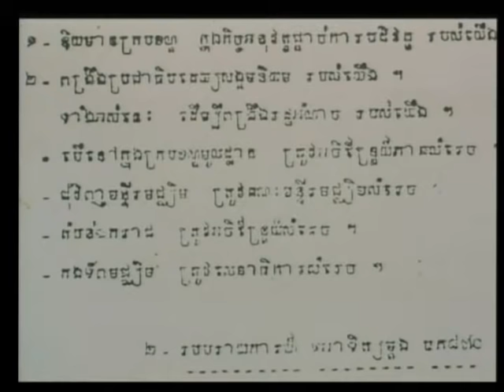Session 1 - 30 April 2009 - Case 001 - Fl/Kh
Questioning of the Accused on the issue of implementation of CPK policy, by TC